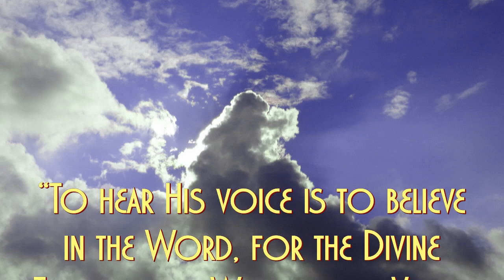Jehovah - Words by Swedenborg